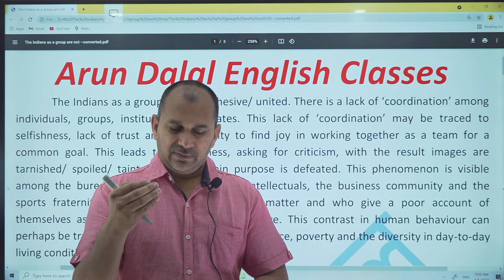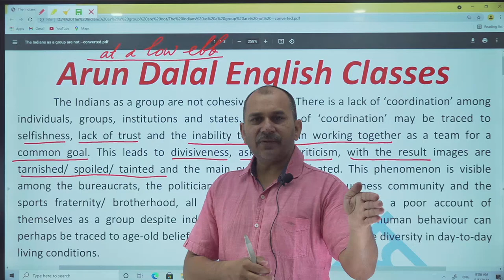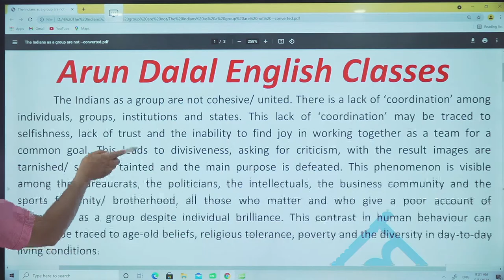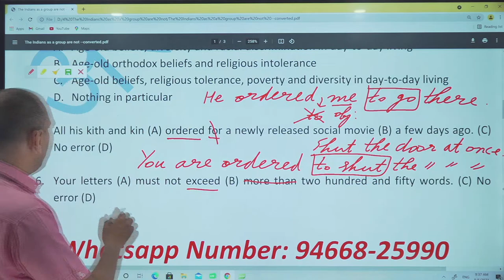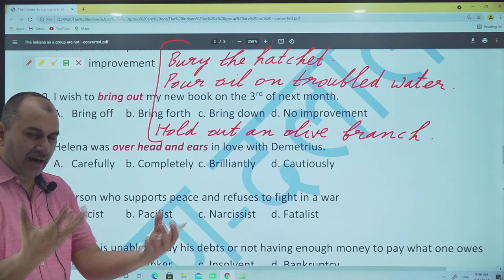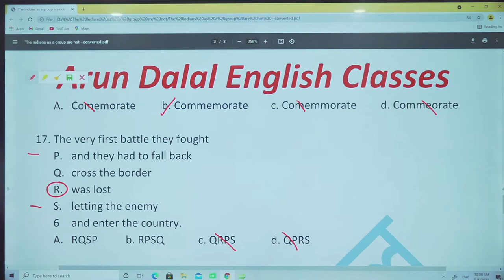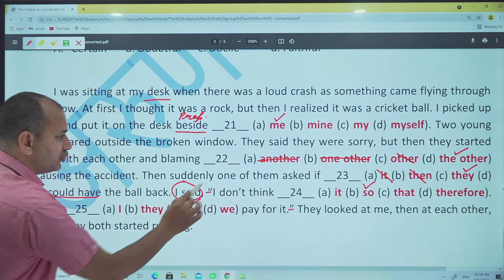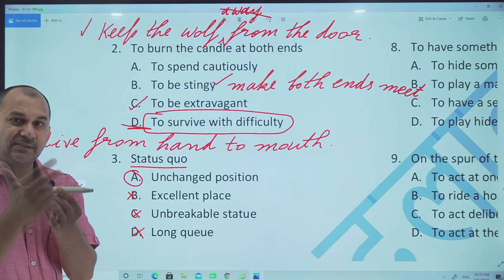Idioms and Mock test-3 By Arun Dalal Sir